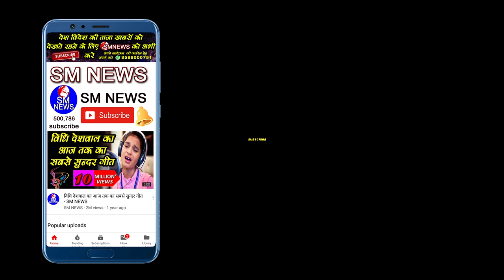EVM की जीत जनता की हार, Professor Ratan Lal